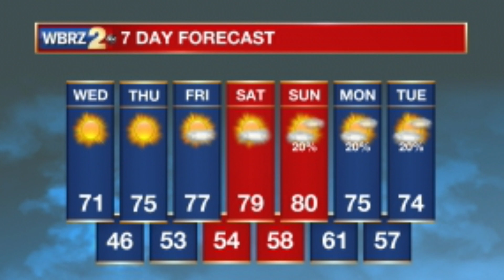BRMHS Morning Announcements 11-18-20